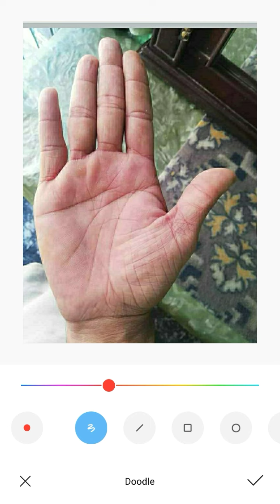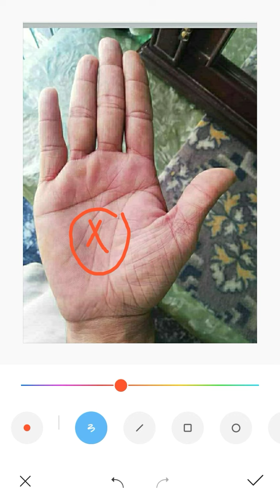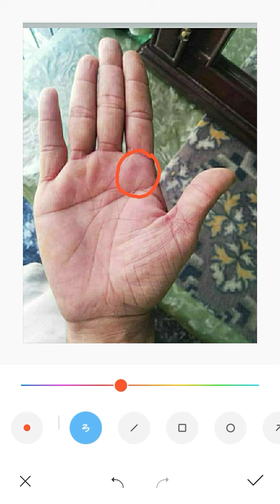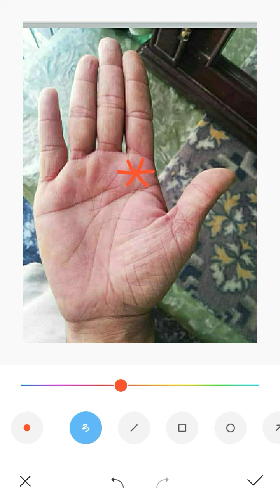হঠাৎ অর্থ প্রাপ্তি | বড় ধরনের অর্থ লাভ | Palmistry Science | Bangla Jyotish